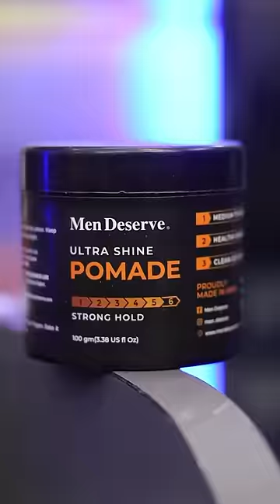Touch Fade Haircut For Boys